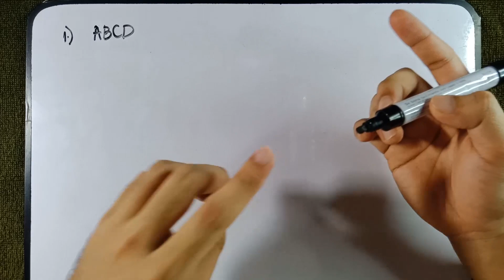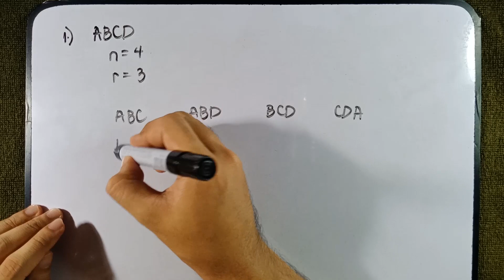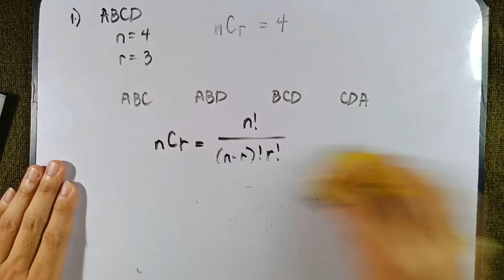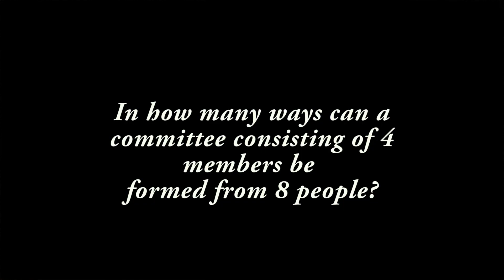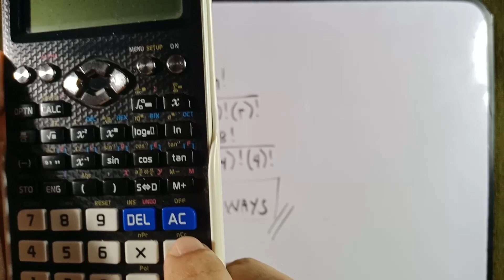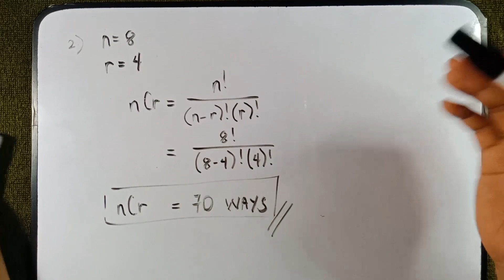Combination in TAGALOG!!!